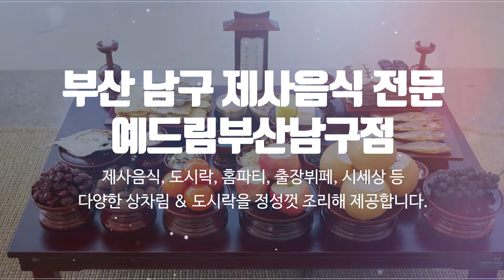부산남구제사음식 예드림부산남구점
부산남구도시락,부산남구홈파티,부산남구제사음식 예드림부산남구점 입니다.